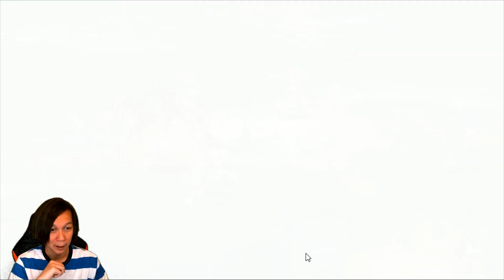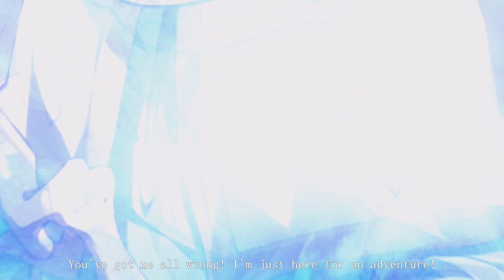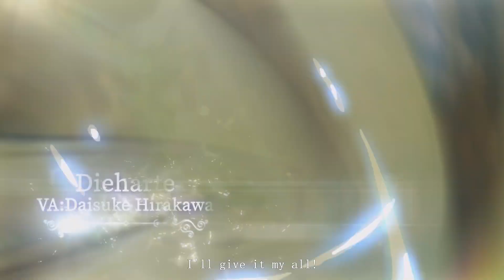LangrisserSEA launches TODAY (Very Interesting)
This Popular Japanese Fantasy RPG is back on July 30th! The gameplay is highly restored, and the strategy game experience is also very fun!